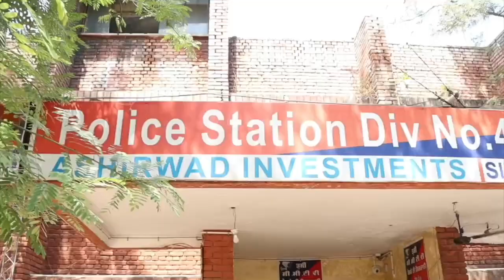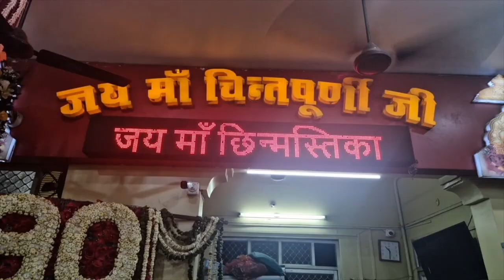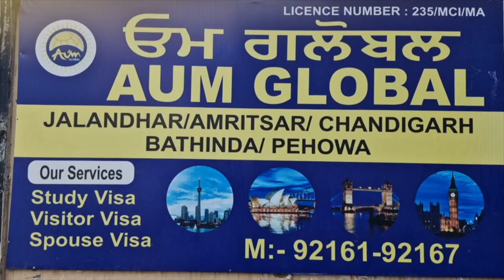Hulchul Prime Buletin | 19 June 2024 | Hulchul Tv